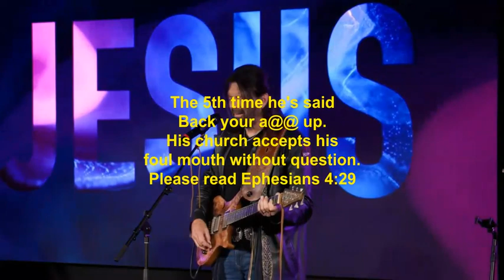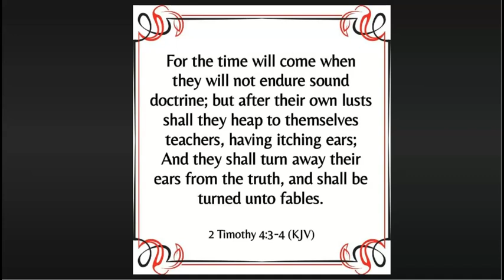Robin Bullock is Manifesting More & More....